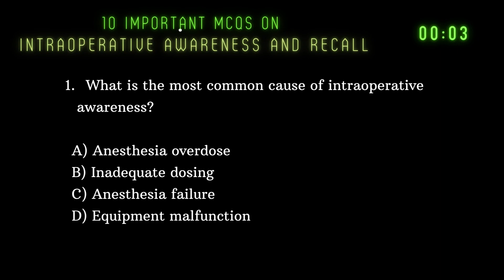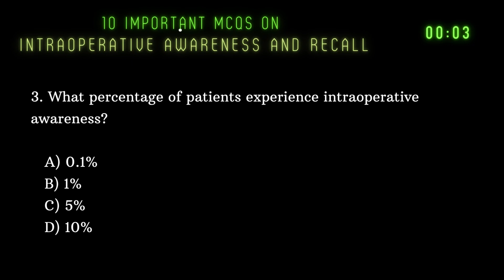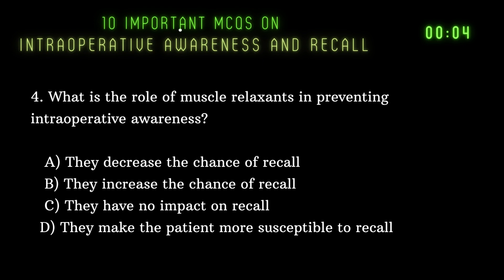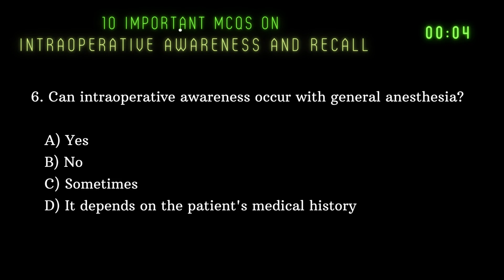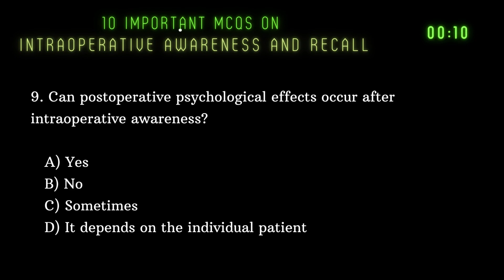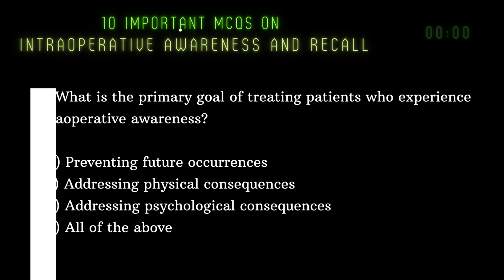MCQS | INTRAOPERATIVE AWARENESS AND RECALL | Dr. MEK | ANESTHESIA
Join Dr. MEK as he delves into the crucial topic of intraoperative awareness and recall in anesthesia. Test your knowledge with a series of MCQs and expand your understanding of this important issue. Watch now!

Welcome to Dr. MEK's Anesthesiology Videos Channel! This channel is dedicated to providing the most comprehensive and professional information on the field of Anesthesiology. Whether you are preparing for the
1. The American Board of Anesthesiology (ABA) Examination
2. The Royal College of Anaesthetists (RCoA) Examination in the UK
3. The European Diploma in Anaesthesiology and Intensive Care (EDAIC)
4. The Australian and New Zealand College of Anaesthetists (ANZCA) Examination
5. The Intercollegiate Examination in Anaesthesia (IEA) in the UK
6. The National Board of Echocardiography (NBE) Certification Examination
7. The National Board of Medical Examiners (NBME) Anesthesia Subspecialty Examination
8. The Canadian Anesthesiologists' Society (CAS) Examination
9. The Korean Society of Anesthesiologists Examination
10. The Hong Kong College of Anaesthesiologists Examination
11. College of Physicians and Surgeons Pakistan (CPSP) Examination in Anesthesiology, FCPS/MCPS
12. The Royal College of Surgeons in Ireland (RCSI) Examination in Anaesthesia
13. The National Board of Examinations (NBE) Fellowship Examination in Anesthesiology
14. The Bangladesh College of Physicians and Surgeons (BCPS) Examination in Anesthesiology

This channel is the ultimate source of knowledge and guidance.
Our videos cover a wide range of topics, including Anesthetic techniques, Anesthesia for specific procedures, Pain management, Anesthetic complications and more. Our aim is to educate and inform our viewers on the latest developments in the field of Anesthesiology.

Anesthesiology, Anesthetic Techniques, Pain Management, Anesthetic Complications, Anesthesia for specific procedures

👉 Ways to Show Your Love & Support for the Channel

| Thanks |